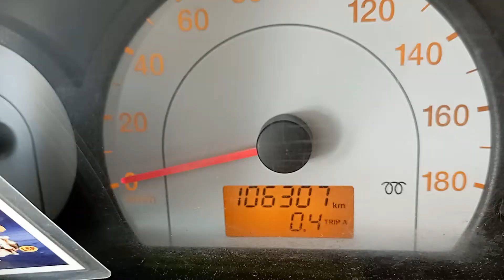2017 MAHINDRA XYLO D2 Chennai